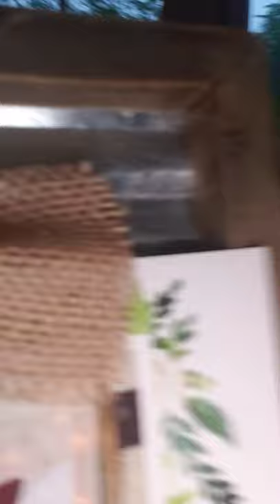Tour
Like this vid now